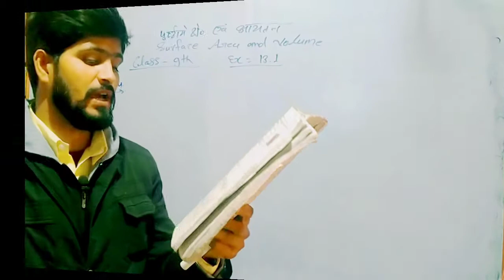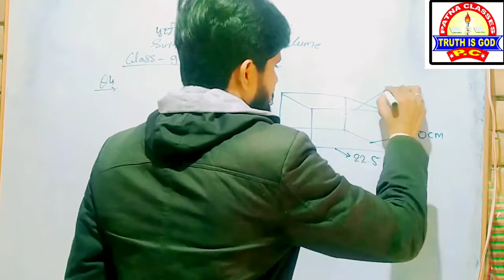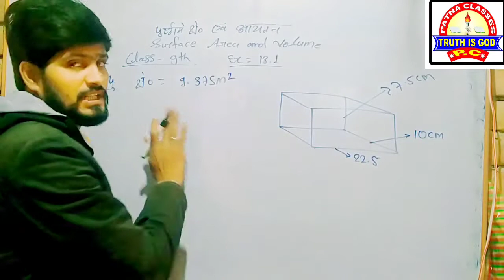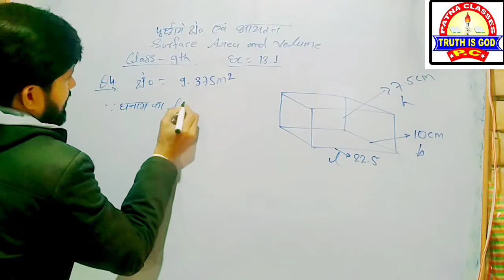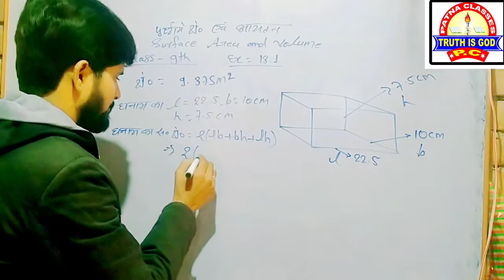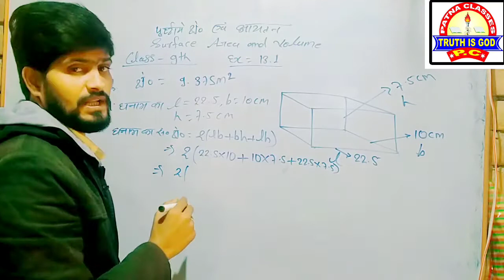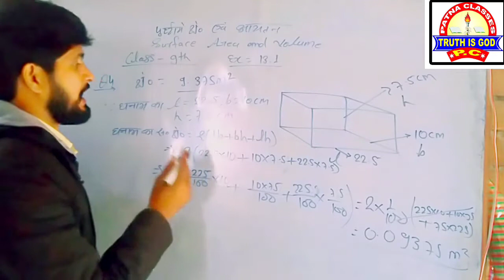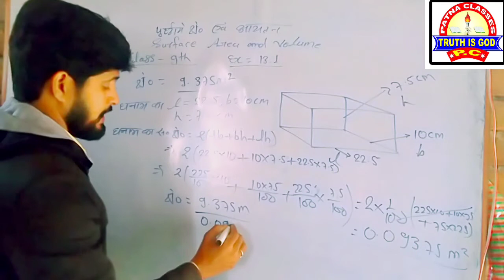Sir इतना गुस्सा लडकियों पर //Class 9th math ex 13.1 /Chapter 13 class 9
class 9th math ex 13.1 q4, class 9 chapter 13
ex 13.1 class 9 in hindi q4,
ex 13.1 class 9th , class 9th math chapter 13, hindi medium class 9 math ex 13.1
bk mishra 9th math ex 13.1
class 9 math ex 13.1 ,9th math chapter 13
chapter 13 math class 9th in hindi
ncert math class 9th ex 13.1in hindi
class 9th math ex 13.1 q1,q2, q3,q4,q5 ,q6
class 9th math ex 13.1 bk mishra
bk mishra math tricks , class 9th math ex 13.1 in english medium,9th math short tricks
chapter 13 surface area and volume 9th
पृष्ठिये आयतन एवं क्षेत्रफल कक्षा 9
9th math ex 13.1 bk mishra tricks
class 9th math ex 12.1 q9 in hindi
class 9th math ez 12 herons sutra
हीरोन सूत्र कक्षा 9 गणित प्रशनावली 12.2
herons formula class 9 ex 12.2 , class 9 12.2 in hindi, class 9th math ex 12.2 , class 9th math ex 12.2 in hindi bk mishra
bk mishra class 9th math ex 12.2
HeronsFormula 9th math ex 12.2 in hindi
ncert math class 9 ex 12.2 q6 q7 q8
ex 12.2 class 9 q6 ,q7 ,q8 ,wo class 9th
dulhin bana la ankush raja
bullet pe jija shilpi raj new song ,
ankush raja new song , bhojpuri song
bhojpuri arkestra geet , shilpi raj new song
khesari lal new song ,pawan singh new song podhina , class 9th math ex 12.2
class 9th heron sutra class 9th ex 12.2 in hindi ,
हीरोन सूत्र कक्षा 9 प्रशनावली 12.2 प्रश्न 3
12.2 class 9 , class 9th math ex 12.2 in Hindi, Hindi medium class 9th math ex 12.2
CBSE board herons formula ex 12.2 in english, 12.2 class 9th math in English
ncert math class 9th ex 12.2 bk mishra
ex 12.1 class 9th math q6 in hindi
herons formula ,heron formula class 9
class 9th math ex 12.1 q4 ,at in Hindi
class 9th ex 12.1 q4 in hindi
हीरोन सुत्र ,कक्षा 9हीरोन सुत्र प्रशनावली 12.1
heron formula class 9, class 9 ex 12.1
ex 12.1 class 9 math in hindi., class 9th math ex 12.1 bk mishra, bk mishra class 9 math , heron sutra class 9th ex 12.1 q2
questions 1 ex 12.1 9th math
class 10th math 12.1 heron sutra
9th math ez 12.1 hindi medium
english medium class 9th math
class 9 math ex 12.1,ex 12.2 q1,q2,we, q3,q4,q4,q6,q7,q8, q9,q10,q11,q12

class 9 math ex 12.2 q1,q2,q3 ,q4 ,q5
bk mishra math trick
Heron's formula class 9
Class 9th math ex 12.1 herons sutra
bk mishra heron formula heroin formula class 9th ,bk mishra heroine sutra
9th math ex 12.1 question numbe
ex 12.1 class 9 question 2
q2 class 9th math ex 12.1
bk mishra math ex 12.2 cla9 , class 9th math in hindi bk mishra,ex 12.3 q3
class 9th math ex 12.2 q2 ,ex 12.2 class 9 q3 ,q4 ,q5,q6 ,q7 ,q8 , q9 bk mishra
पवन सिंह ,खेसारी लाल , pawan singh khesari vivad video ,khesari new song pani pani
pawan singh tumsa koi pyara , pawan singh pudina song , khesari lal e pyar aj kal k
bhojpuri new song , pawan singh song
khesari song 2021 , bhojpuri cinema
bhojpuri movie pawan singh ,khesari bhojpuri song , khesari trading satar
pawan singh power satar ka jhagda video
plans singh new video ,ritesh pandey new song ,pramod prem is song